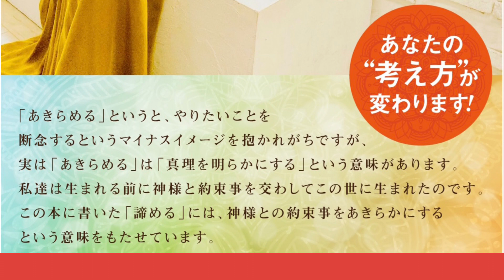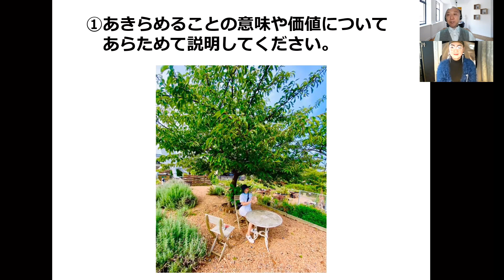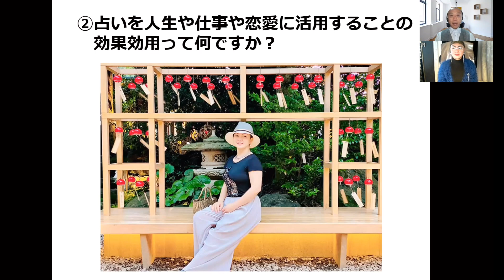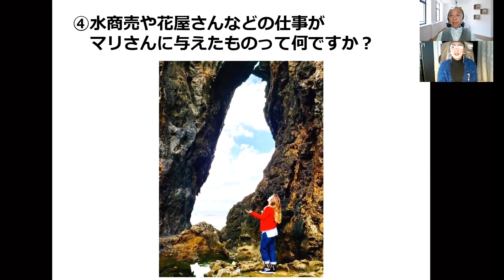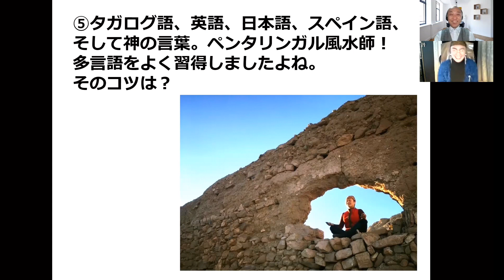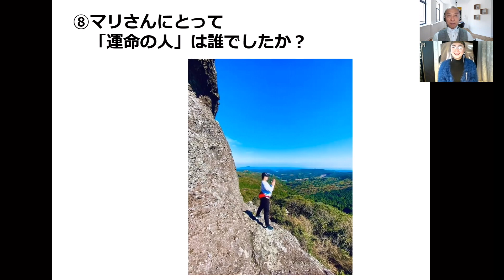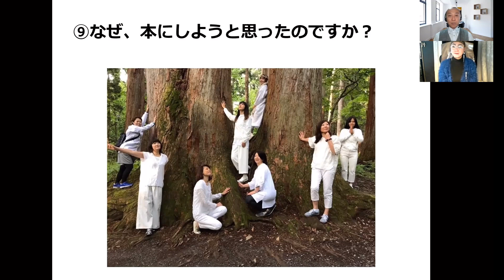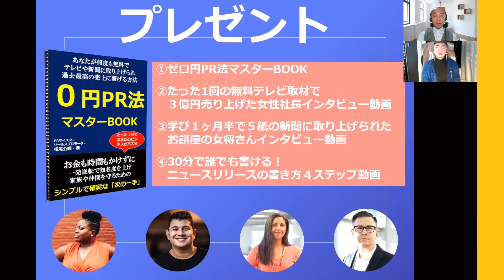あなたを見つける！あなたを明らかにする！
楽に生きたい。楽しくしたい。人生を思い通りにしたい人は是非読んでください